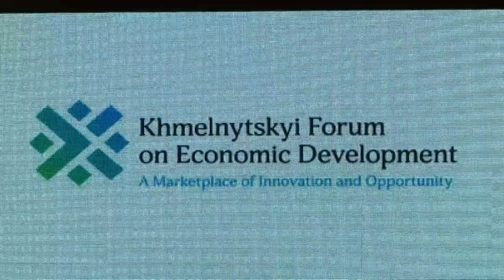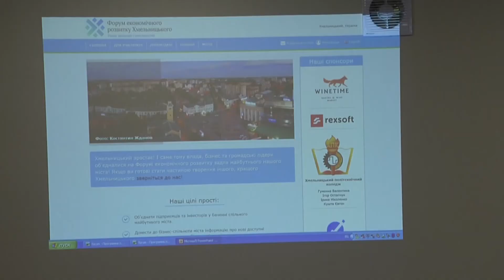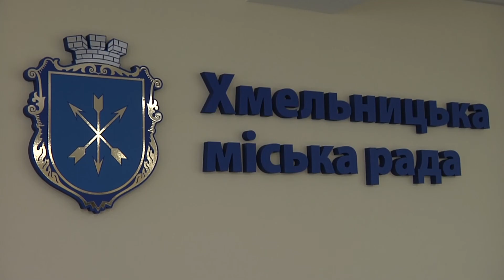У Хмельницькому підбили підсумки форуму економічного розвитку